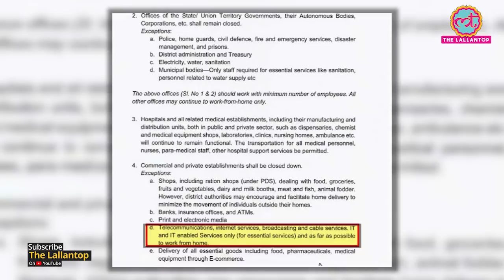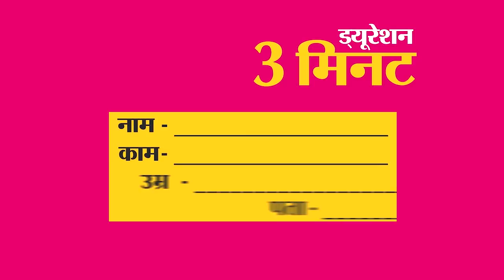Corona Lockdown में Modi Government Internet बंद कर रही है वाली Viral तस्वीर सही है Coronavirus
A viral picture of PM Narendra Modi is doing rounds on the Internet and creatong panic. The picture claims that Modi Government is about to shut off Internet during lockdown. But, is it true? Watch the video to find out the details.